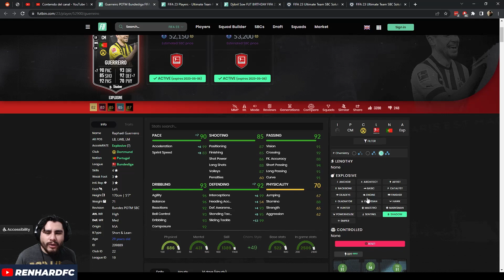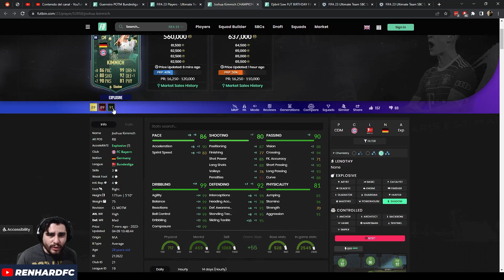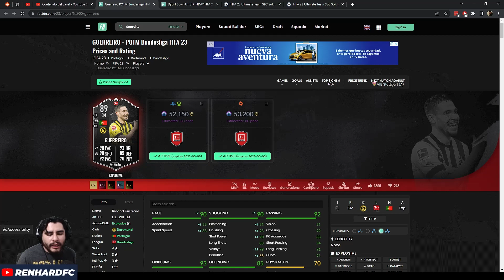GUERREIRO POTM - CORTA PASES Y DESDOBLA - FIFA 23 ULTIMATE TEAM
Si bien no pude disparar a porteria tanto como me hubiera gustado, me doy cuenta que es un muy buen box to box (potencial en MCD) con un ritmo adecuado para el espacio que ocupa y que desdobla bien al equipo con sus pases.
00:00 - ¿Vale la pena la carta? Sí
01:46 - Costo y químicas
02:18 - Cartas similares
03:50 - Solución (Ejemplo)
04:22 - Desempeño del jugador: Cazador (Explosivo)
06:09 - ¡Suscríbete y comparte tu opinión!